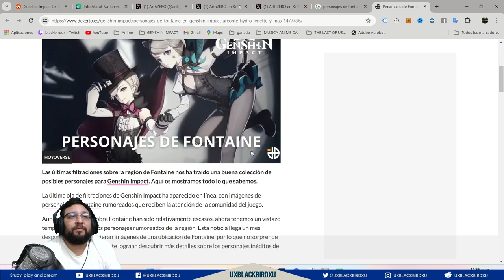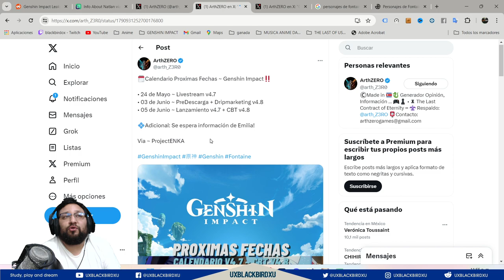✅ Calendario Próximas Fechas V4.7 Genshin Impact‼️ LA BETA 4.8 Y EMILIA mas cerca que nunca 👈